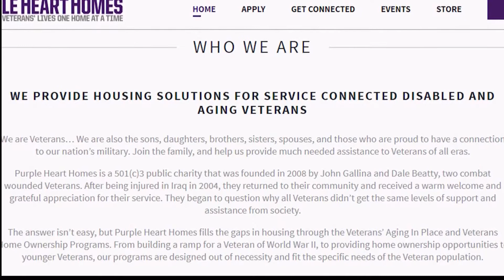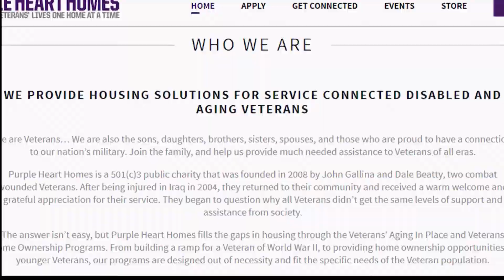Veteran Receives Home Renovations